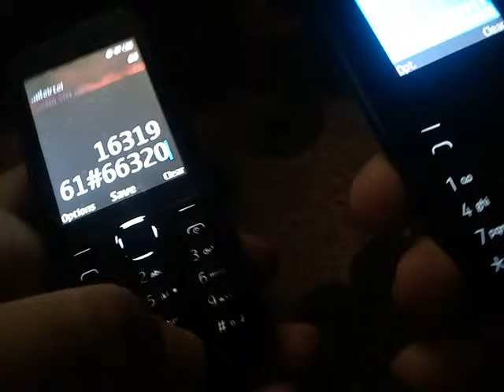'Happy Birthday to You' but it's played on two Nokia cell phones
Hello again!
This time I am out playing on two Nokia cell phones. Well, it had to be played on two of them because playing just on one phone didn't sound good (or accurate) enough. I had to play some of the notes together on both the phones. You can play this too! Just press these buttons:
1 1 ,    1    ,    2     ,    1    ,    6 6 ,    3 3
1 1 ,    1    ,    2     ,    1    ,    9 9 ,    6 6
1    ,    1     ,   1 1  ,    # #  ,    6 6 ,    6 6 , 3 3 , 2 2
0 0 ,    # # ,   6 6  ,    9 9 ,    6 6
😕This maybe a bit difficulty to understand, and I'm sorry for that.
Well, the notes have been separated by a comma, so that it'll be easy to understand them. The first note is therefore 1 1...
Now the second '1' means it has to be played on a different phone, ideally one which has a higher octave. So wherever there are two numbers in a single note, the latter has to be played on a different phone.
I have also arranged them in columns with extra spaces so that it'll be easy to separately read them.
You can play this for someone on his/her birthday, and he/she will definitely be surprised with this extraordinary talent and love it! And maybe fall in love with you too...😘
If you love listening to songs in a CREATIVE manner like this, you can visit this playlist and enjoy and play other such songs: